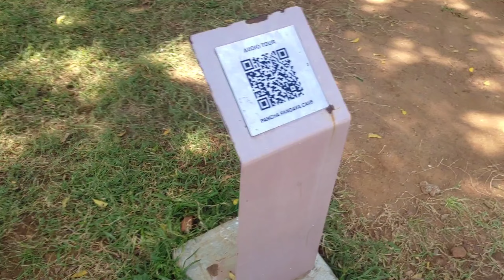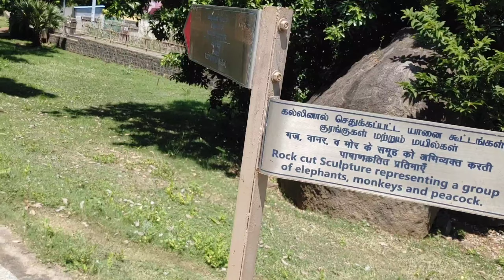Mahabalipuram Tour Like foren girls/ couples /lovers Honeymoon place